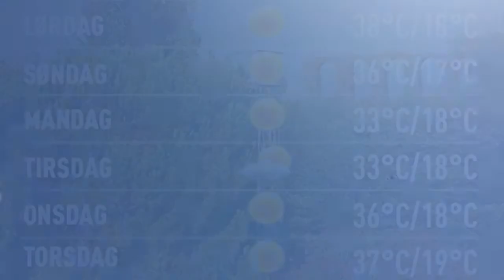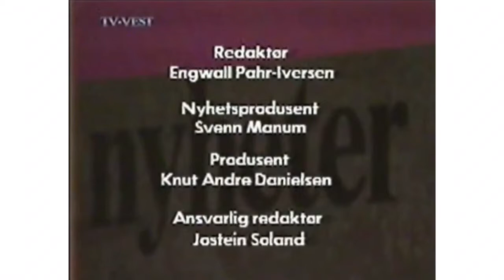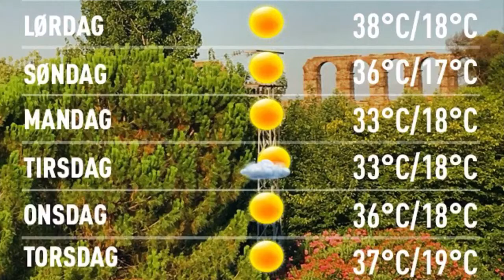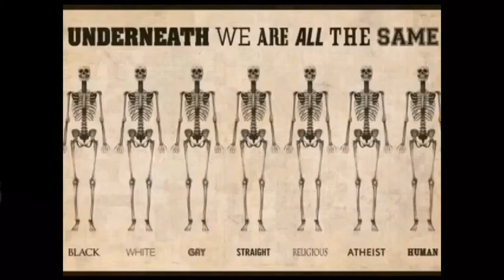Væroppdatering 29.07.2017, 13.00 Mérida: mainly sunny 32°C. Vind: VSV/2 m/s.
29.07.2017, 13.00 Mérida: mainly sunny 32°C. Vind: VSV/2 m/s.